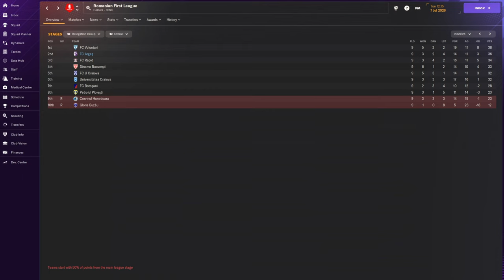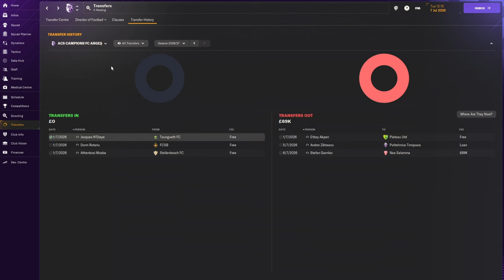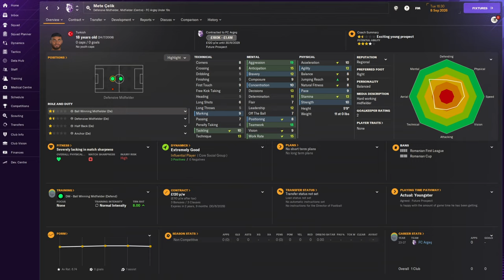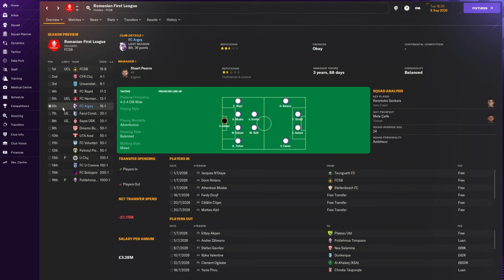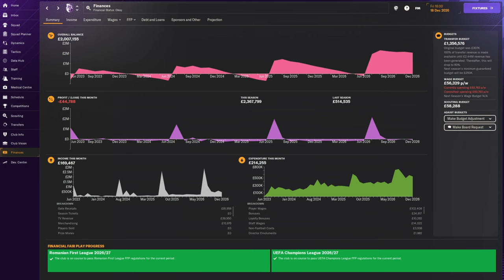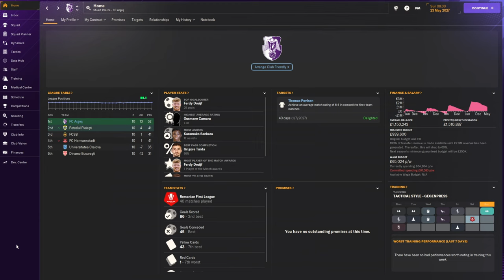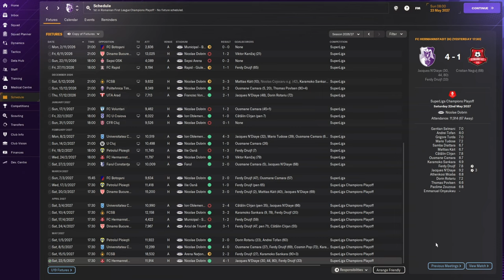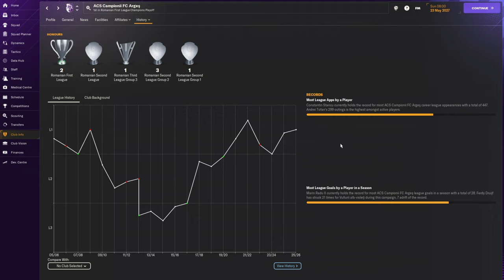Can we "Do A Leicester" with FC Argeș? | Football Manager 2024 | Building A Nation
About Skinnz!